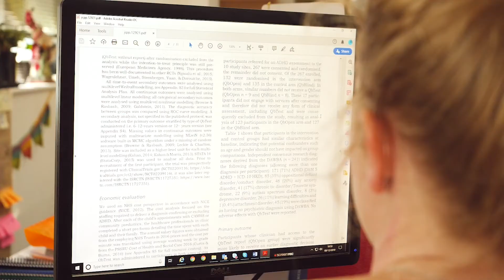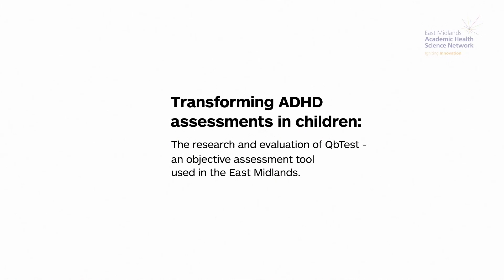The evidence behind QbTest | Focus ADHD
Dr. Charlotte Hall from the University of Nottingham summarizes the evidence base behind QbTest.